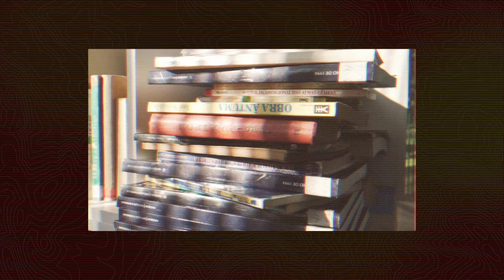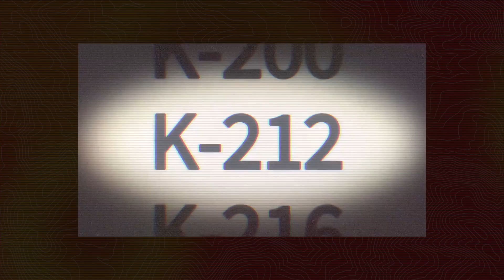Spy X Family is the Hottest Anime of 2022: Here's Why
Spy X Family has become one of the hottest show of the season. What drew me to the show was the themes about family. There's a lot to learn from the series and I wanted to share my thoughts on it!

I'm trying to get better at making commentary like this and need all the feedback I can get!